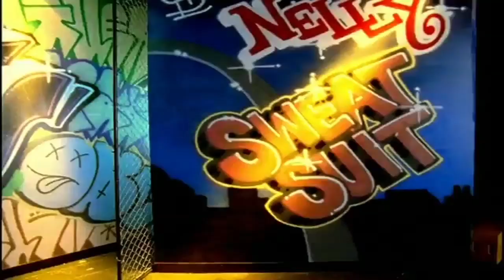I Just Wanna Go to the Club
Club Summit+Nelly